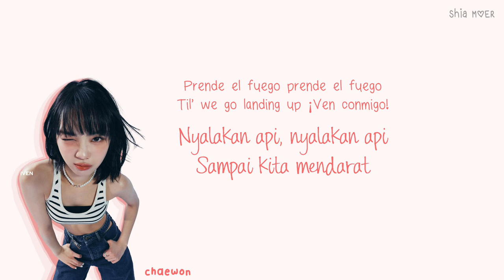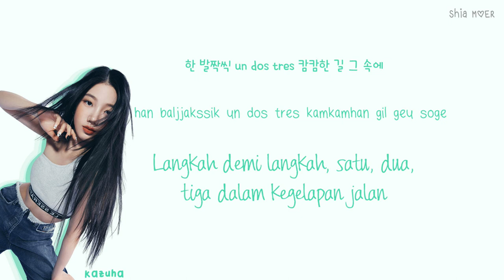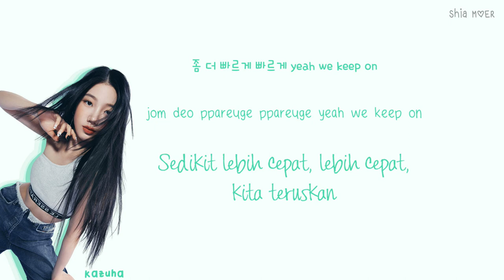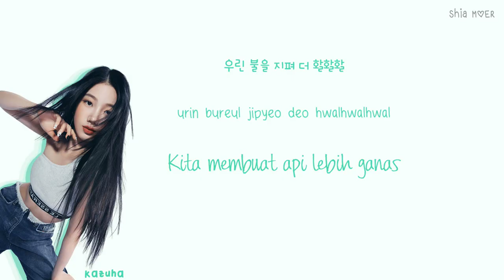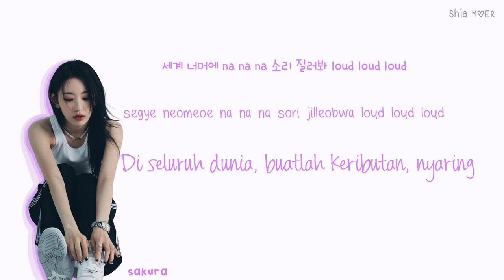LE SSERAFIM (르세라핌) Fire in the belly [Han/Rom/Ina] Color Coded Lyrics Lirik Terjemahan Indonesia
☆ Color ☆
Sakura : Violet
Chaewon : Red
Yunjin : Teal Blue
Kazuha : Green
Eunchae : Magenta Purple

le sserafim fire in the belly
le sserafim fire in the belly lirik terjemahan
le sserafim fire in the belly lirik terjemahan indonesia
le sserafim fire in the belly lyrics color coded
le sserafim fire in the belly lirik color coded
le sserafim fire in the belly subtitle indonesia
le sserafim fire in the belly lirik kpop
le sserafim fire in the belly lyrics kpop
le sserafim fire in the belly indo english hangul romanization
le sserafim
unforgiven
between you, me and the lamppost
blue flame (2023 ver.)
burn the bridge
fearless (2023 ver.)
fire in the belly
flash forward
No-Return (into the unknown)
the hydra
the world is my oyster (2023 ver.)
antifragile
impurities